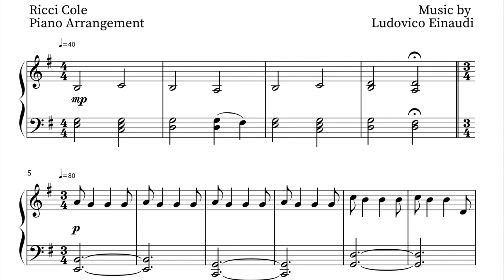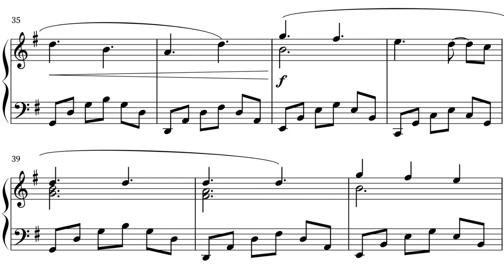Nuvole Bianche - Ludovico Einaudi - Free piano sheet